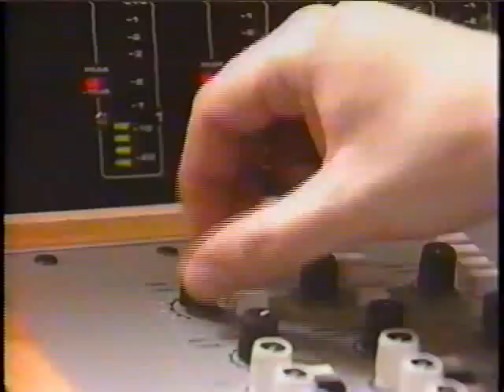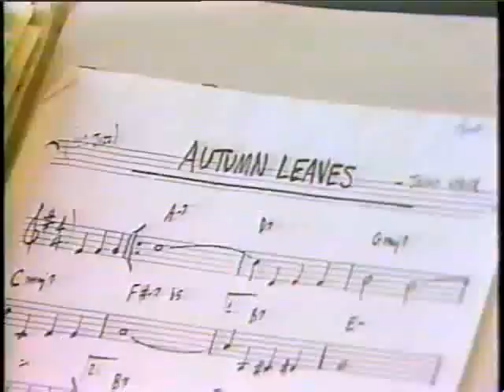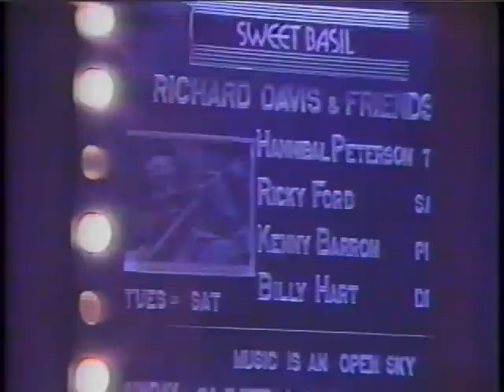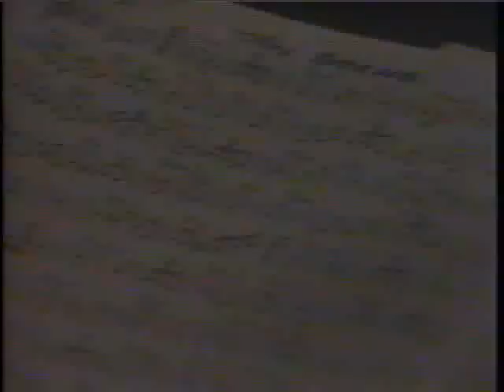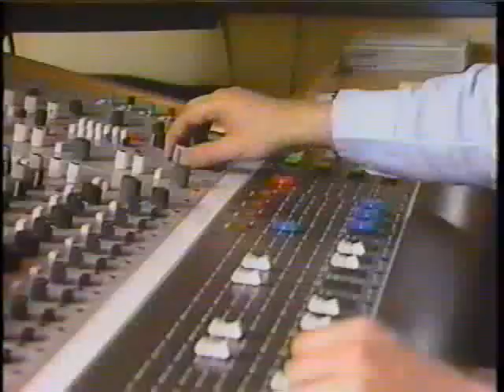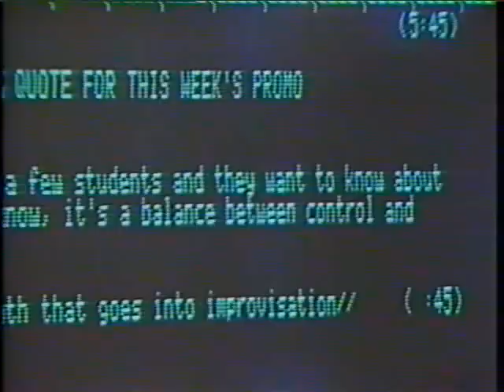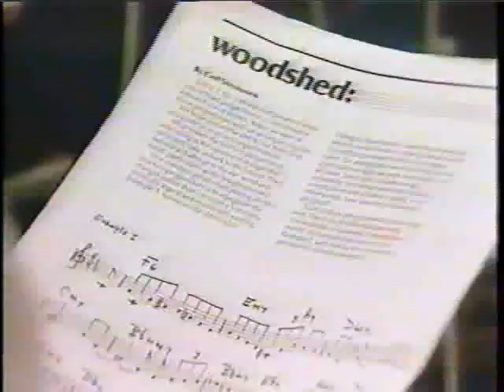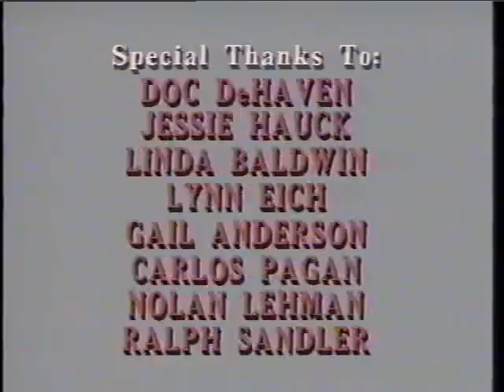Ben Sidran and Richard Davis "Jazz Class", 1983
Originally presented by Wisconsin Public Television in 1983, this hour long piece follows Ben Sidran and Richard Davis through a master class with young students, a series of conversations, rehearsals, interviews and live performances. Not only does it capture two original jazz voices in their prime, but also a key moment in the history of jazz education - before jazz was so available to young students.